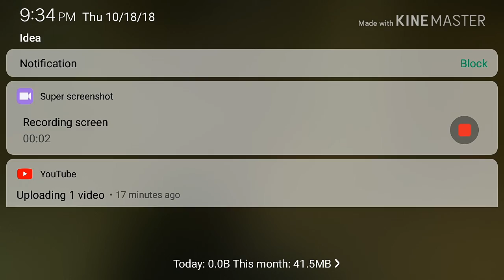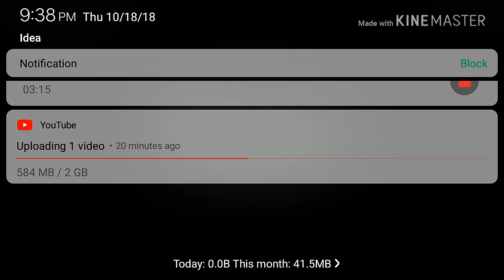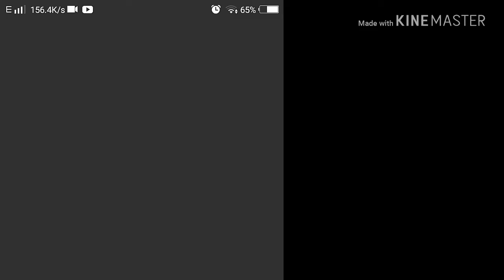RAVENSWORD 2 SECOND MISSION MEETING WITH KING ARCHAMAGAN